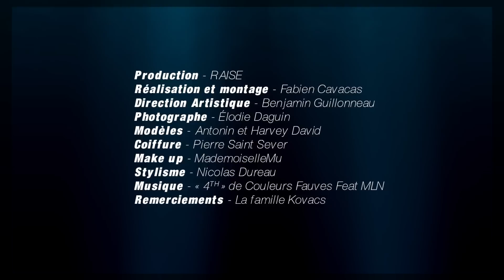SAINT PAUL collection printemps été 2013 - Making of shooting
Images et Montage - Fabien Cavacas
Direction Artistique - Benjamin Guillonneau
Photographe - Elodie Daguin
Modèles - Antonin et Harvey David
Make Up - MademoiselleMU
Cheveux - Pierre Saint Sever
Stylisme - Nicolas Dureau
Remerciement - La famille Kovacs
Musique - Couleurs Fauve Feat MLM "4th"